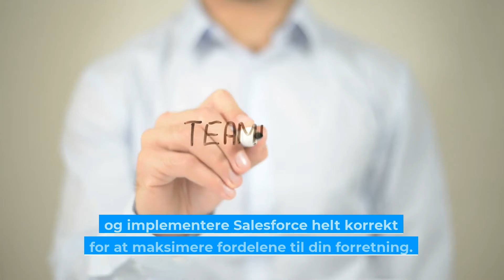Salesforce - Har du et forretningsproblem der skal adresseres?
TEO har med stor succes hjulpet virksomheder med, at migrere millionvis af data til Salesforce. Konsulenterne fra TEO vil arbejde med dig for at forstå problemstillingen... og implementere Salesforce helt korrekt for at maksimere fordelene til din forretning. Få engageret vores eksperter for at gennemføre Salesforce CRM-løsningen af din organisation. Klar til en uforpligtende samtale? Du kan fange os på